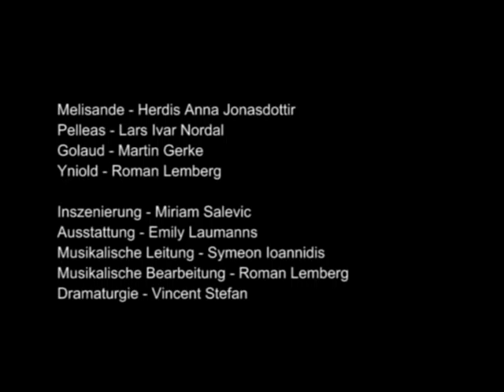Pelleas & Melisande - Trailer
PELLEAS ET MELISANDE

Oper von Claude Debussy
in einer Fassung von Miriam Salevic
und Emily Laumanns

NEUKÖLLNER OPER
ab 21. Februar 2009

Melisande - Herdis Anna Jonasdottir
Pelleas - Lars Ivar Nordal
Golaud - Martin Gerke
Yniold - Roman Lemberg

Inszenierung - Miriam Salevic
Ausstattung - Emily Laumanns
Musikalische Leitung - Symeon Ioannidis
Musikalische Bearbeitung - Roman Lemberg
Dramaturgie - Vincent Stefan